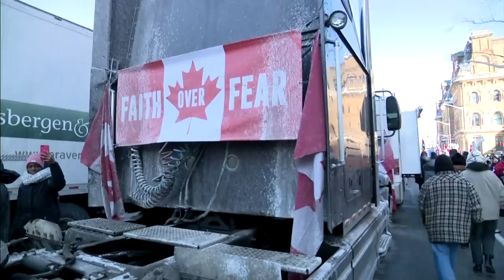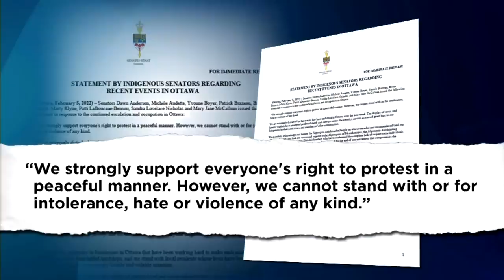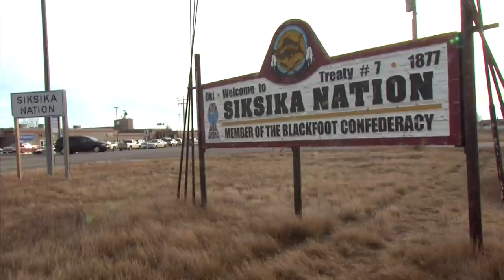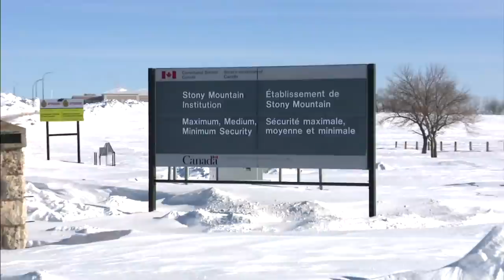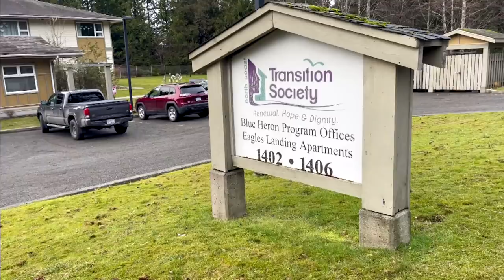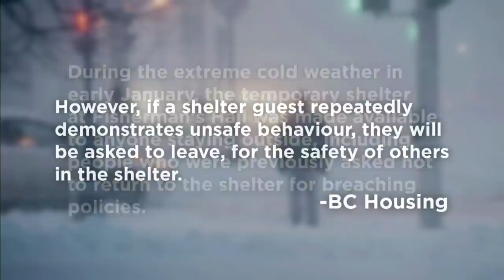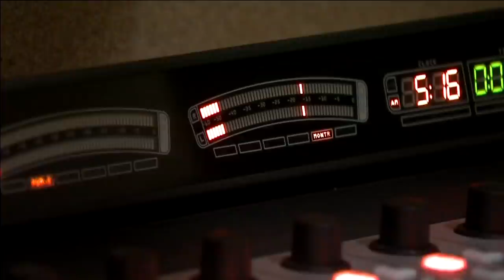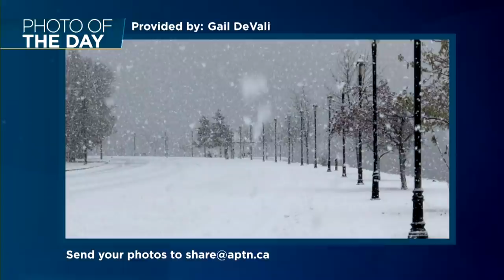APTN National News February 7, 2022 – Winnipeg truckers rally, Tribute to artists’ work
Tonight on APTN National News: A man is arrested and charged after someone drove into people at the Winnipeg Freedom Convoy rally.

A Kraken's tentacles hold a floatplane, a tribute to another artists’ work - this time in snow.